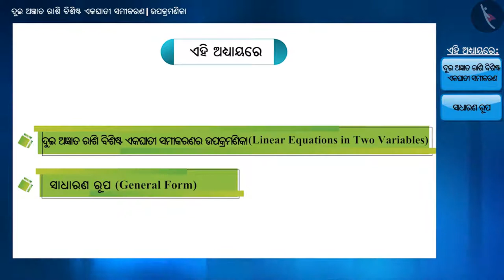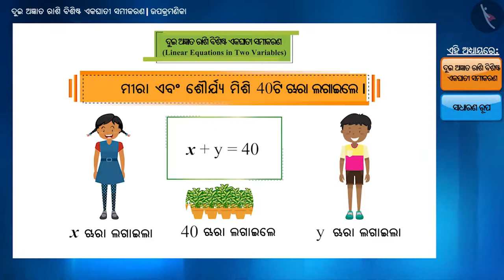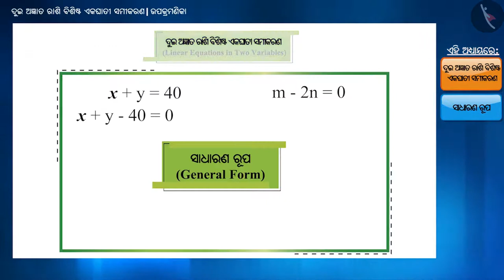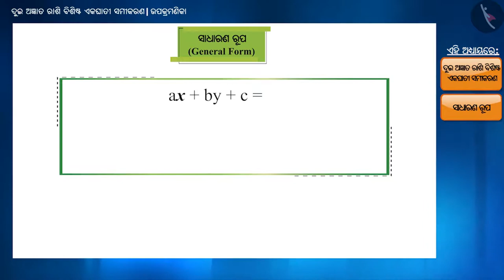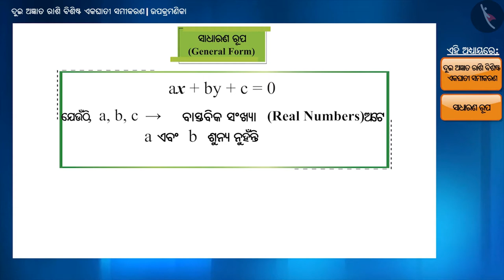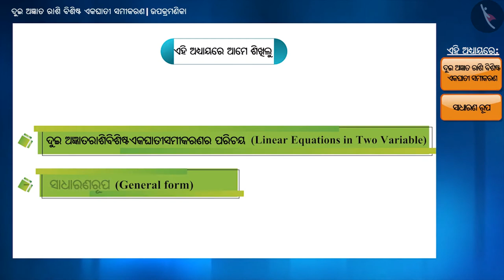ଦୁଇ ପଦି ରୌଖିକ ସମୀକରଣ| Part 1/3 |Linear Equations in Two Variables|Odia|Class 9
Class 9 | ଦୁଇ ପଦି ରୌଖିକ ସମୀକରଣ| Part 1/3 |Linear Equations in Two Variables|Odia|Class 9

TicTacLearn Video
Interactive Videos